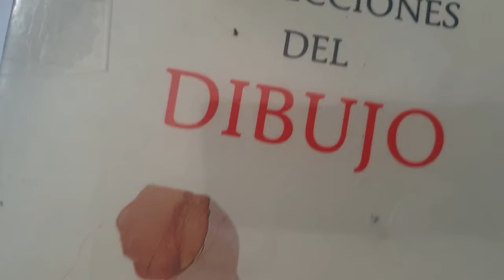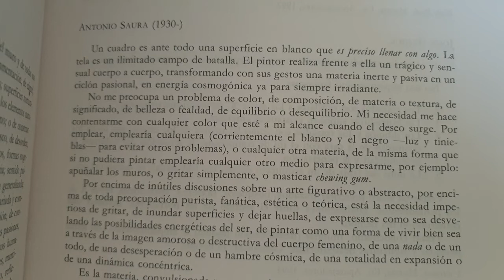LAS LECCIONES DEL DIBUJO Juan José Gómez Molina.